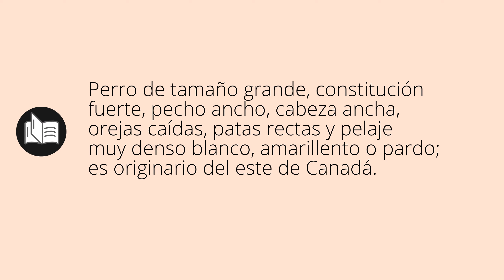Que significa LABRADOR • labrador SIGNIFICADO • labrador DEFINICIÓN • Que es LABRADOR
Que significa labrador en español. Cual es el significado y definicion de labrador. que es labrador. labrador definiicon en español. Todos los significados y definiciones del diccionario español.

Diccionario de la RAE (Kindle):
Diccionario de la RAE (Tapa dura):
Diccionario de primaria VOX:
Diccionario Esencial de la Lengua Española:
Diccionario Cambridge Español - Inglés: